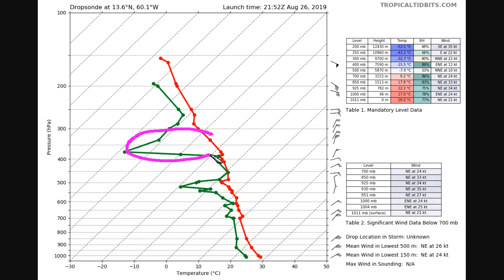Dorian Approaching Barbados - Future Beyond Caribbean Still Uncertain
Levi Cowan creates videos and blogs pertaining to tropical cyclones, primarily hurricanes in the Atlantic Ocean. Posts occasionally concern other, non-tropical weather events around the world. Levi is currently a Ph.D. candidate in tropical meteorology at Florida State University, and completed his bachelors degree in applied physics with a concentration in atmospheric physics at the University of Alaska Fairbanks.